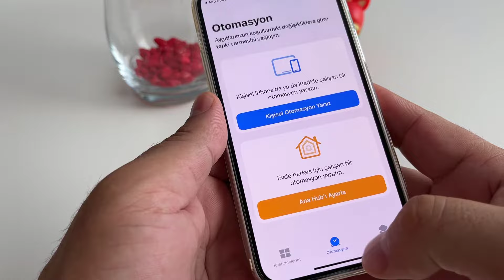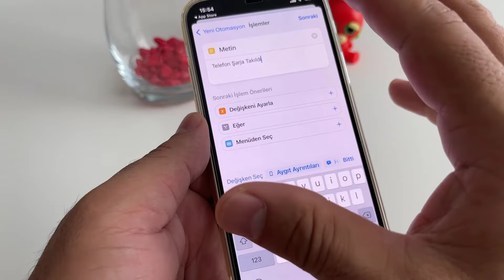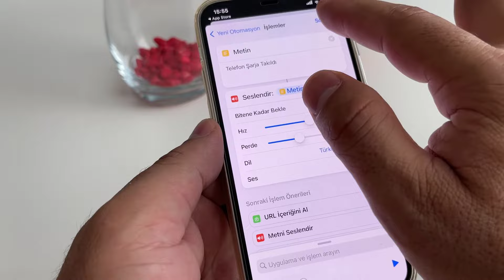İPHONE ŞARJA TAKINCA KONUŞMA ÖZELLİĞİ NASIL AÇILIR?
Herkese Merhaba. Bu videomuzda iphone telefon şarja takınca konuşma özelliği nasıl açılır sorusuna yanıt verdik.

Bizler siyahkarga.com ekibi olarak günlük hayatımızda özellikle bilişim teknolojileri ile haşır neşir olurken yaşadığımız sorunlara pratik çözümler sunabilmek amacıyla içerikler ve stok videolar üretiyoruz. Blog sitesindeki yazılarımızın yanı sıra YouTube platformunda bilişim, bilgisayar, laptop, teknoloji, internet, yazılım, donanım kategorilerde aklınıza gelebilecek sorular çözümler önerileri getiriyoruz.